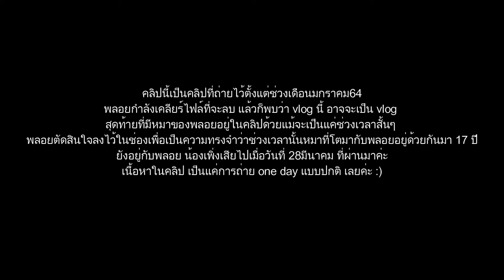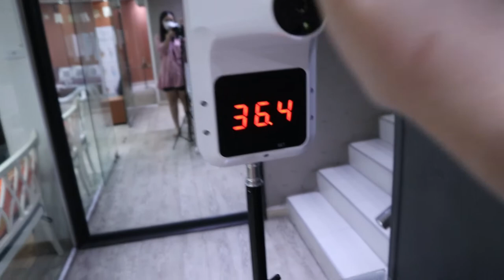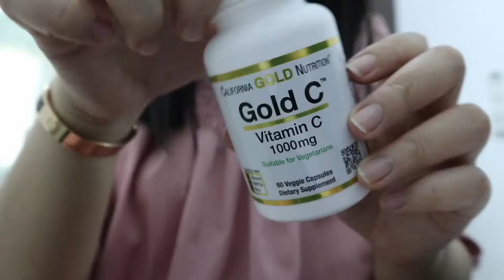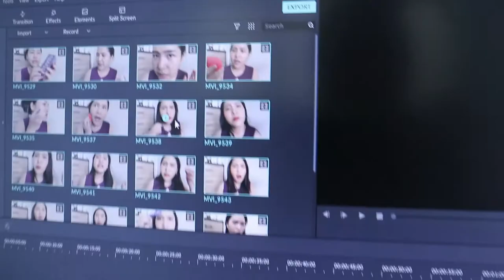หนึ่งวันกับเรา โมเม้นสุดท้ายที่มี🤍เจ้าหมา😭😭😭ใน VDO | PZployzaiiii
พลอยเลือกลงคลิปนี้ ในวันนี้ ครบรอบ1เดือนพอดี ที่ซินโปรจากไป
คลิปนี้อาจจะไม่ได้มีอะไรมาก แต่มันก็จะเป็นความทรงจำของเรา ที่ได้มีซินโปร อยู่ในนี้